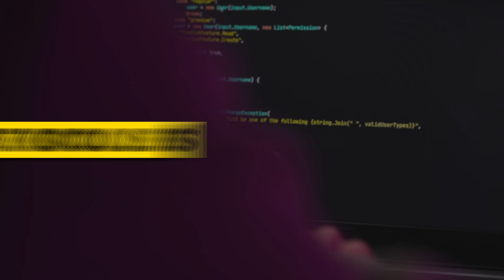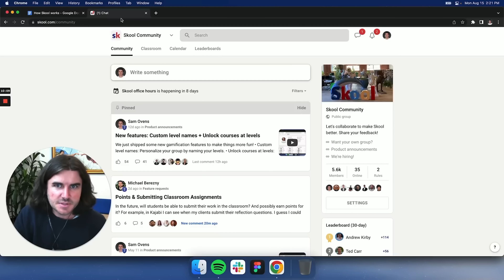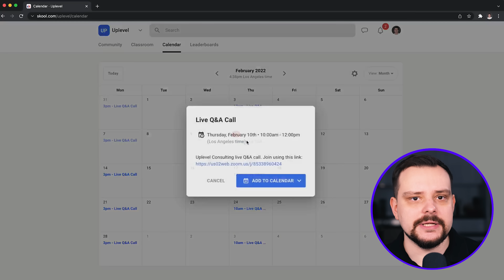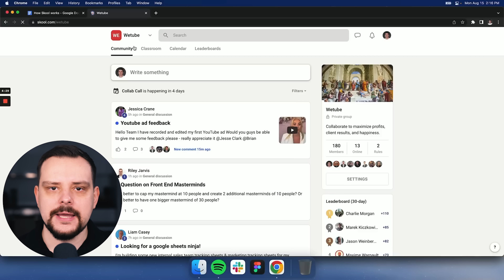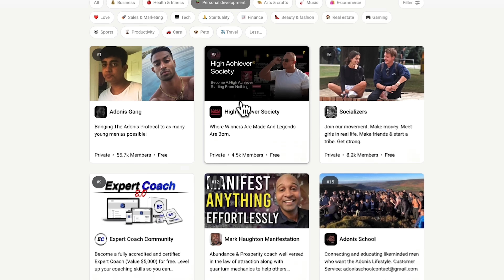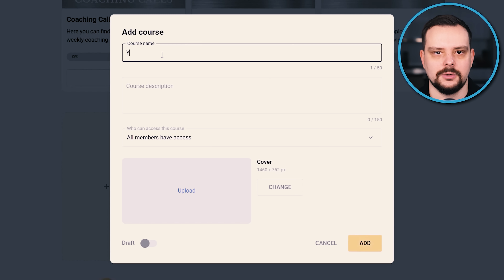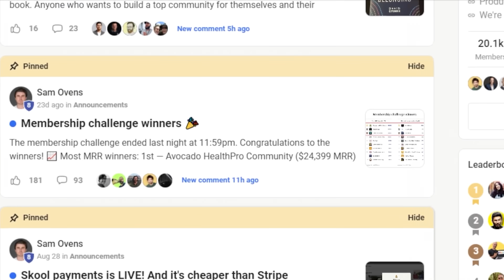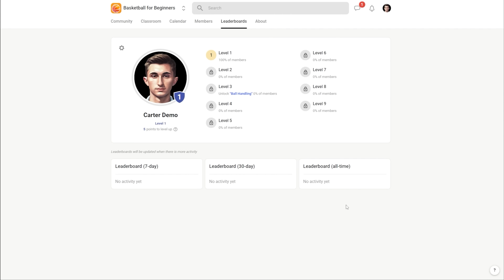Skool Review (2025) - Is it Worth it? (UNSPONSORED)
Today, I'm going to make a Skool Review.  In this video, I’ll talk about things like what Skool is, things that make this platform special, platform history, main features, advantages, limitations, pricing, and so on. And lastly, I'll give you my opinion on whether Skool is worth the money.

⏱️CHAPTERS:
0:00 Skool Review
0:50 What Is Skool?
2:38 What Does Skool Offer?
5:13 Pros & Cons
7:06 Pricing
8:15 Is Skool Worth It?